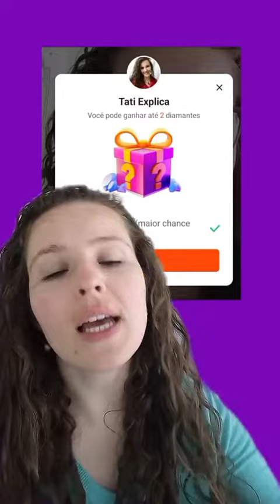Ganhe diamantes e pontue para a família do kwai